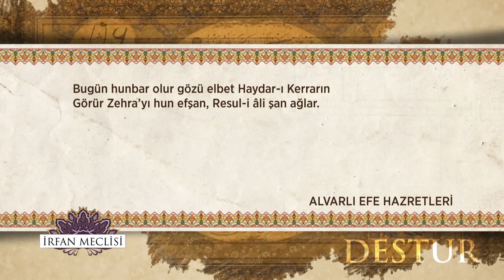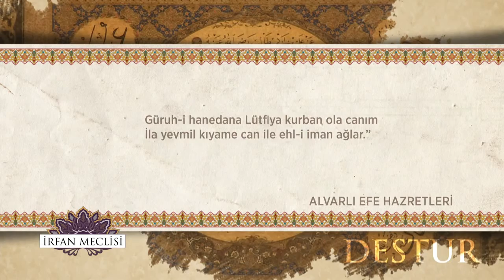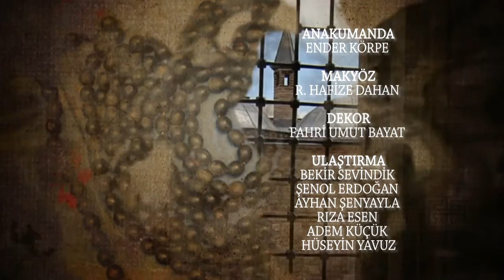İrfan Meclisi 39.Bölüm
Halk irfanından kıymetli şahsiyetler ve mürşidlerin metodu ile insan fıtratının istikamete erişme serüveni…

Kadim bir tasavvuf geleneği olan derviş çeyizi, dünyanın her köşesinden arş-ı alaya yükselen sufi sesler ve her biri gönül dünyamıza ufuk katacak desturluk sözler ile İrfan Meclisi, Diyanet İşleri Başkan Yardımcısı Prof. Dr. Hasan Kamil Yılmaz’ın katılımları, Ahmet Murat Özel’in sunumuyla ve yepyeni bölümleriyle TRT Diyanet TV’de…